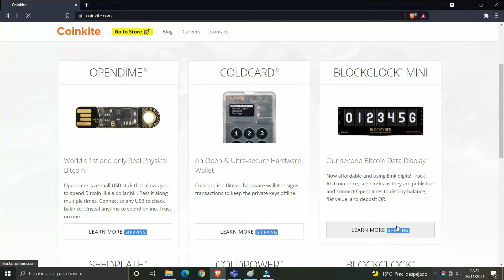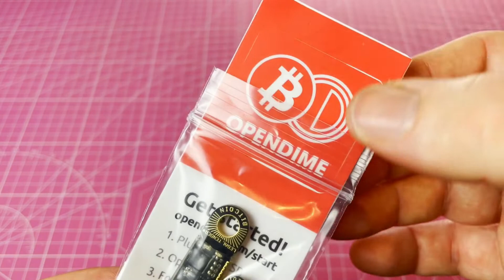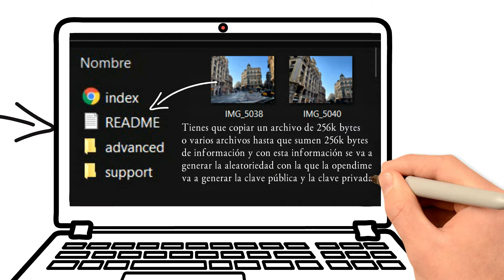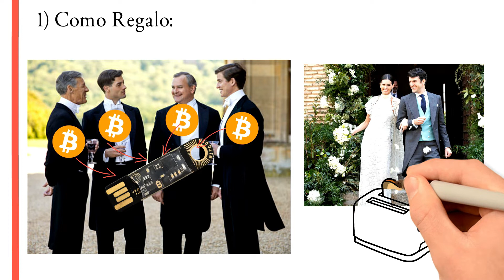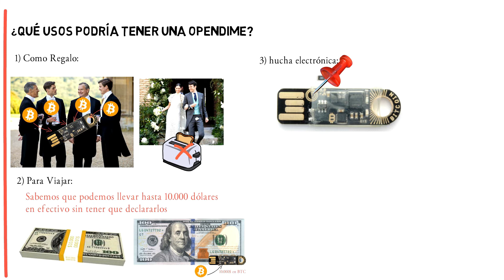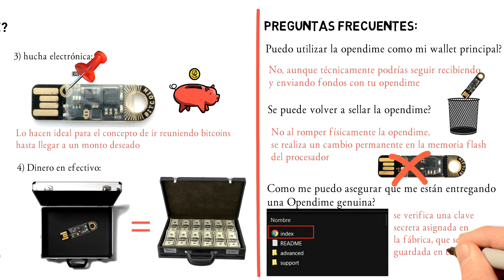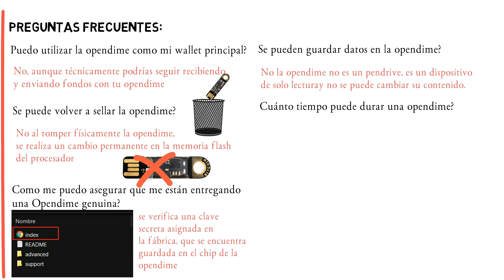OPENDIME | Que Es y Como FUNCIONA ? 🤔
🤑 En este video veremos la wallet de Bitcoin OPENDIME, que es y como funciona esta wallet tan especial, como también los posibles usos que le podrías dar.

Capítulos:
00:00 Introducción.
00:30 Coinkite.
01:00 Unboxing.
01:33 Características.
01:44 Funcionamiento.
03:40 Usos de la Opendime.
04:54 Preguntas Frecuentes.

LIBROS RECOMENDADOS:

📚 PADRE RICO, PADRE POBRE
📚 EL HOMBRE MÁS RICO DE BABILONIA
📚 LOS SECRETOS DE LA MENTE MILLONARIA
📚 EL MÉTODO DEL LOBO DE WALL STREET